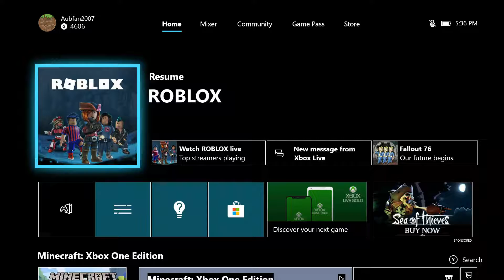Playing Survive a Natural Disaster in Roblox!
I played a really fun game called Survive a Natural Disaster. Vlog 24.